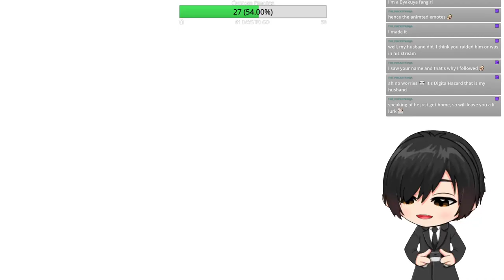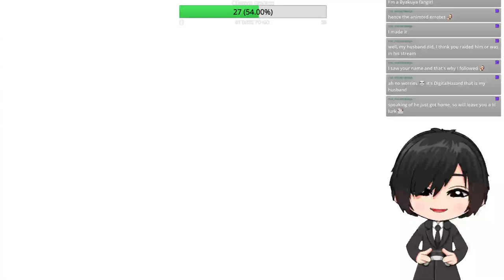Delving in to The Digital World Part 8